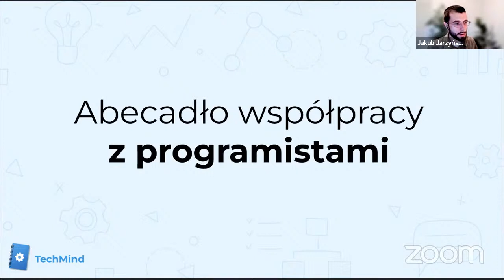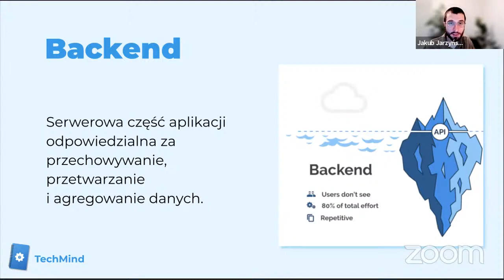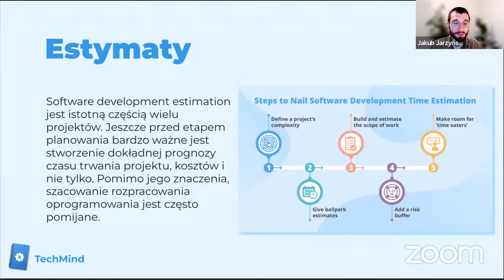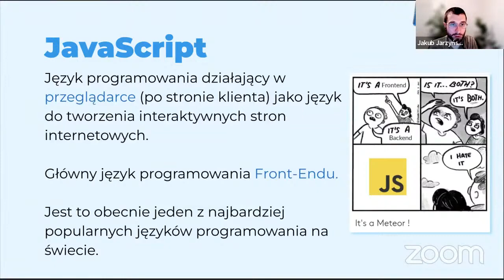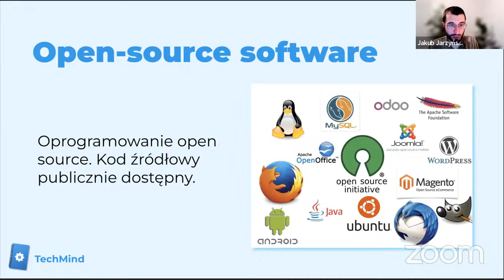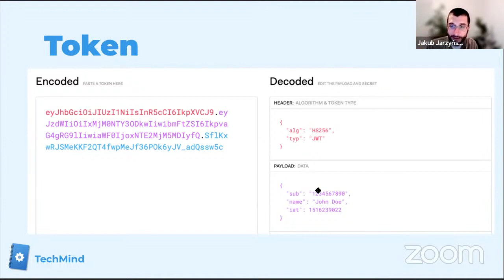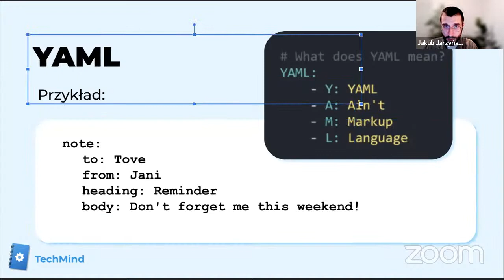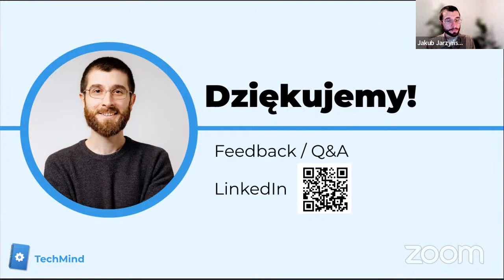Abecadło współpracy z programistami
O czym będziemy rozmawiać:
✔️ Co to i jakim jest API
✔️ Typy baz danych i czy można się bez nich obejść
✔️ Jak działa Git
✔️ Czym jest Code review
✔️ Jaka jest różnica między UX a UI

🎙 Speaker: Jakub Jarzyński — Software Architect w Evojam
💙 Kto prowadzi: IAMPM  - laboratorium nietechnicznej edukacji IT 💛💙⠀
Od 5 lat pomagamy startować w zawodzie i doskonalić umiejętności Project, Product, Sales oraz Marketing Managers, Business Analyst, Scrum Master, HR i innym nietechnicznym specjalistom IT, którzy pracują w IT, ale nie piszą kodu.

Jako pierwsi zaczęliśmy rozmawiać o sprawach technicznych z nietechnicznymi specjalistami IT w Ukrainie i chętnie podzielimy się naszą wiedzą w Polsce.

Codziennie dbamy, żeby IT było dla Ciebie zrozumiałe, a Ty - niezbędny dla IT:
Społeczność w Telegram. Możesz dzielić się wiedzą, zadawać pytania i za darmo odbierać przydatne materiały